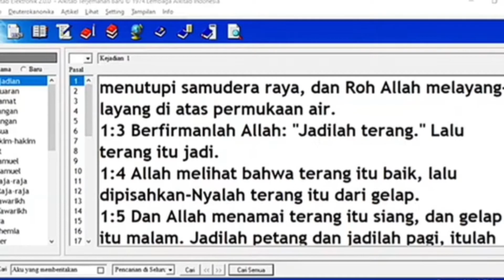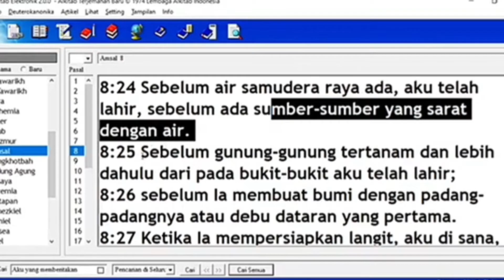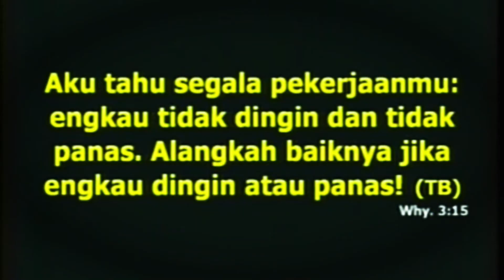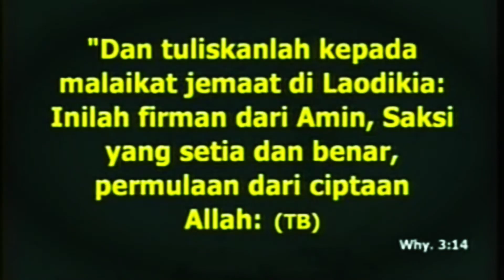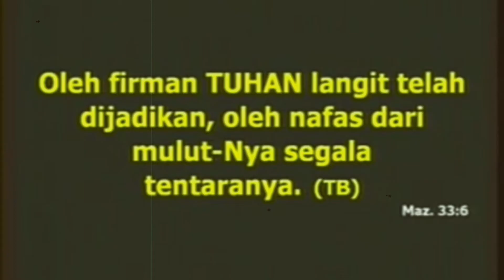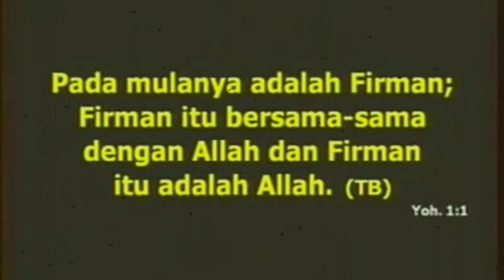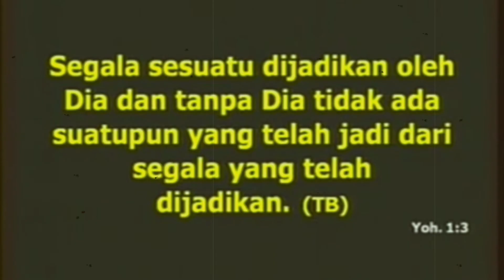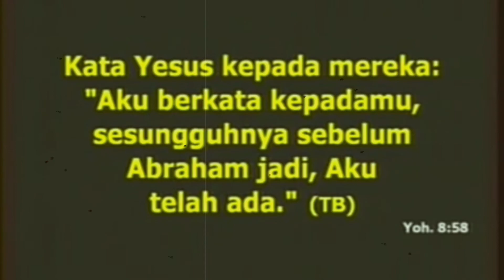Logika Ngawur Josua Tewuh Yesus diciptakan Allah, dipatahkan penjelasan Bambang Noorsena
Josua Tewuh: Allah menciptakan bagi diriNya satu Pribadi. Bambang Noorsena: Yesus bukan ciptaan.

Dalam acara diskusi bersama Fatimah Sadiyah yang di siarkan di channel YT Kalam Kristusl, Josua tewuh menjelaskan bahwa Yesus dibentuk oleh Allah untuk diriNya sendiri sebelum segala sesuatu diciptakan, sehingga Yesus disebut sebagai permulaan dari segala ciptaan Allah, namun menurut Bambang Noorsena makna permulaan dari ciptaan Allah dalam Wahyu 3:14 itu bukan berarti Yesus diciptakan Allah, namun merupakan sumber atau kepala dari ciptaan Allah.
berikut pernyataan dari Josua Tewuh dan Bambang Noorsena. Kita minta bimbingan dari Roh Kudus untuk menunjukkan kebenaran kepada kita..semoga vidio ini dapat menguatkan iman kita kepada Yesus Kristus Tuhan kita.

shalom..